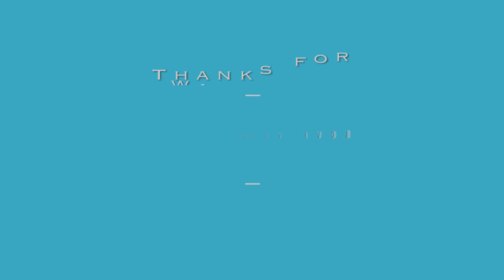Layers of Fear Let's Play | Ep. 2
Hey guys today Layers of fear. This shit give me nightmares. I missed it. Hope You enjoy!

and don't forget to finger bang dat mudafukin like button if you enjoyed  ( ͡° ͜ʖ ͡°)

- Quicktime

Links ▼

Twatter- @Valoryze

Music/Art ▼

Outro is made by – Me ;)

Profile and Banner made by - Zyphergraphics